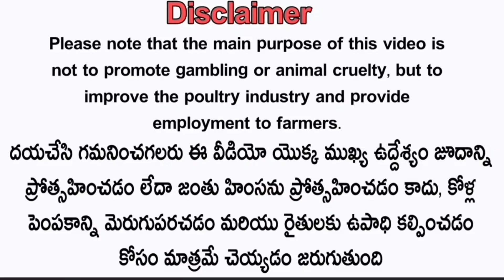మెట్టవాటం క్వాలిటీ పట్టా పుంజులు పెట్ట :-7995170782